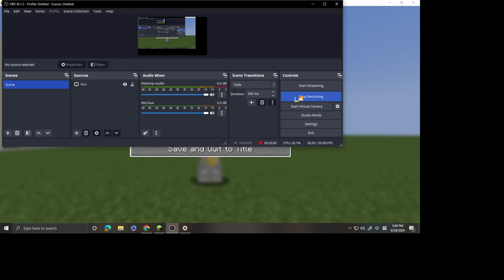Minecraft City Tour (Turn on Subtitles!)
Get ready for an epic adventure as I show you around my incredible city in Minecraft! From Burger King to McDonald's, the music shop, and more - this tour is not to be missed! And if you're a pro at downloading worlds, I need your help because I can't wait to publish this amazing city soon!